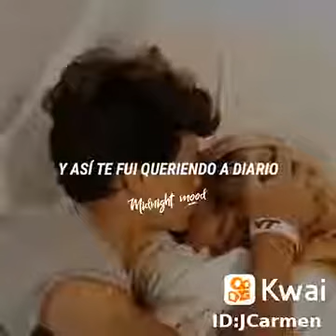amor del bueno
carmen7244:єรtค ςคภςเ๏́ภ ภ๏ รє lє ๔є๔เςค ค ςยคlợยเєг קєгร๏ภค 💖